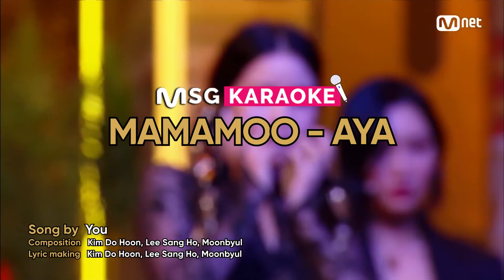♬ MAMAMOO - AYA KARAOKE ♬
Prepared Karaoke Service for those Who like K-POP!
Let's Sing Together!